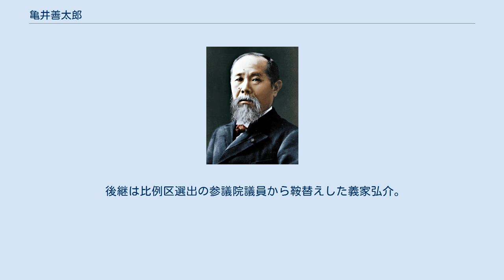亀井善太郎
亀井 善太郎（かめい ぜんたろう、1971年（昭和46年）1月20日 - ）は、日本の政治家。
現在は立教大学大学院21世紀社会デザイン研究科特任教授。
 神奈川県伊勢原市出身。
 慶應義塾中等部、慶應義塾高等学校を経て、1993年、慶應義塾大学経済学部を卒業し日本興業銀行（後のみずほコーポレート銀行、現・みずほ銀行）に入社。
2002年10月に同行を退社し、ボストン・コンサルティング・グループに入社。
2005年4月より父・善之の議員秘書（同年、政策秘書資格を取得）となる。
 2006年5月12日、父・善之が膵臓がんのため議員在職中に死去する。
善之の選挙区である神奈川県第16区で、同年10月10日告示、10月22日投開票の日程で補欠選挙が行われる事となり、6月20日の自民党の選挙対策本部会議で善太郎が公認候補者に内定。
投開票の結果、民主党候補の元経産省課長補佐の後藤祐一に約3万票差をつけ、初当選した。
当選直後、しばらくは無派閥を通すと宣言していたが、2007年1月、父・善之が結成に尽力した山崎派に入会した。
また、北京オリンピックを支援する議員の会に所属した。
 道路特定財源を資金源とする道路運送経営研究会（道路特定財源の一般財源化に反対している）から献金を受けている。
 2009年8月30日の第45回衆議院議員総選挙に自民党公認で再選を目指し立候補。
公明党の推薦も受けたが、前回下した後藤に5万票以上の大差で敗北、重複立候補していた比例南関東ブロックでの復活当選もできず、議席を失った。
 同年11月19日に記者会見を行い、2年前から喘息が悪化しており、「しっかりと仕事をして責任を果たすことができない」として次期衆院選不出馬を表明。
一部で政界引退とも報じられた。
現在は立教大学大学院21世紀社会デザイン研究科で特任教授として教鞭をとっている。
元東京財団研究員。
 後継は比例区選出の参議院議員から鞍替えした義家弘介。